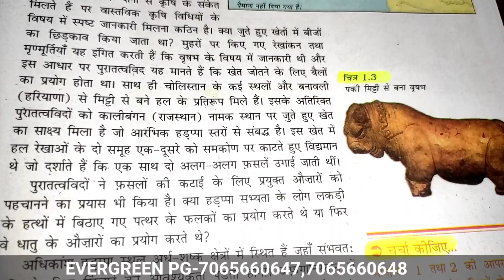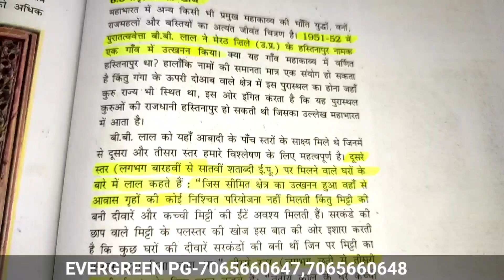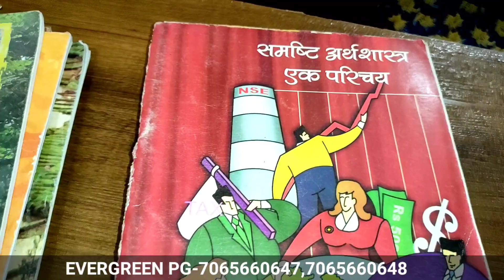जिद्द-ए upsc in mukherjee Nagar | upsc का भूत हुआ सवार छात्र पर vikas Divya kirti सर के fan से मिलो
1.mukherjee nagar Delhi
2.Delhi mukhreeje nagar
 3.Mukherjee nagar